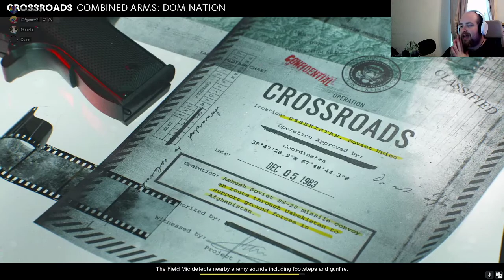These sniper shots thou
I play lots of games ranging from rainbow 6 siege to Grand Theft Auto!

 If you want to get a hold of me feel free to check me out on my Twitter page @iOSgamer71 !

Thanks for checking out my channel!

Crash -- the power of knowledge :)